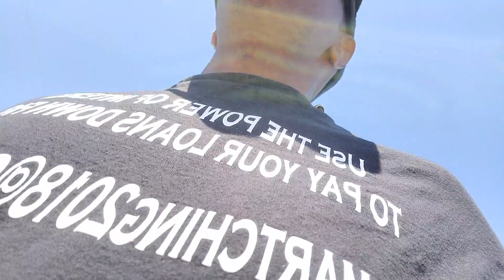Completed Body Combat wash car now in Palm Springs tight outfit training 1.3 mile Tramway Hike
Put the hate away and have some drinks respect each other's pref what you like your business